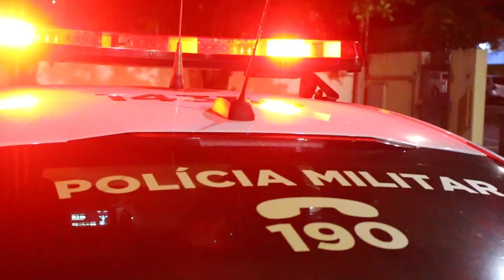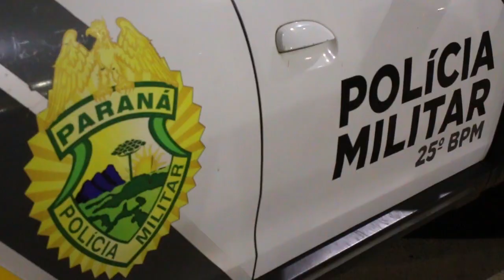Homens armados invade comércio em Umuarama, levam dinheiro e celular do proprietário e cliente